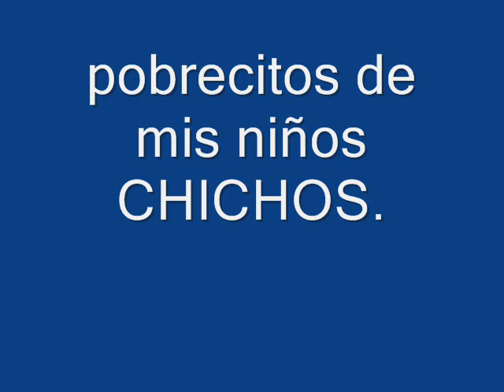pobrecitos de mis niños CHICHOS